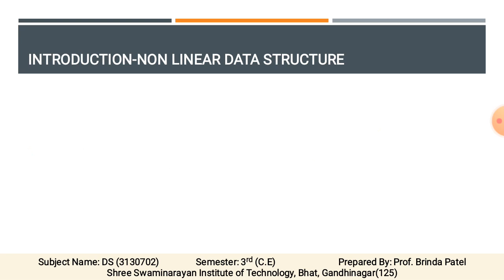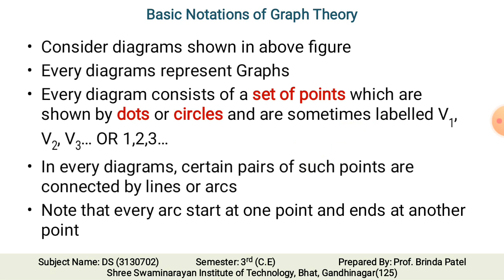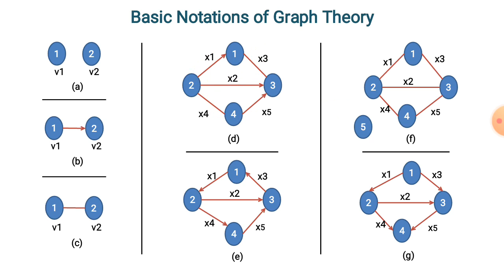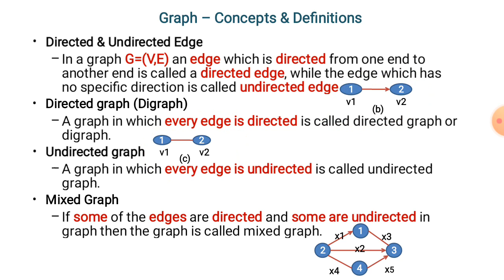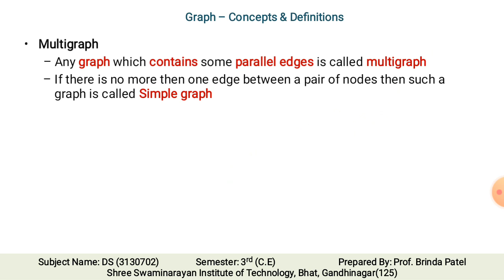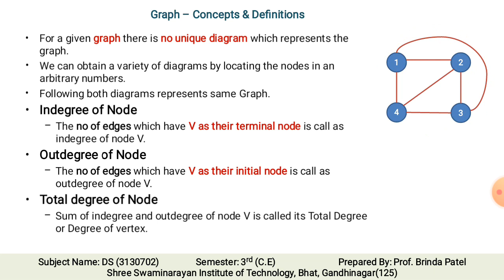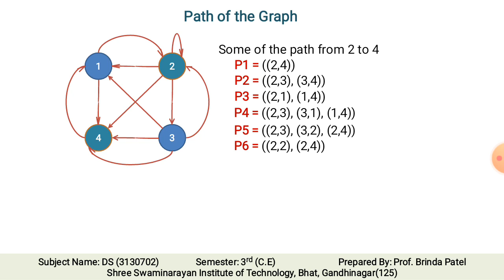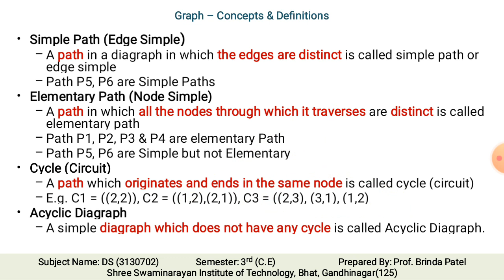28 DS UNIT 3 L1